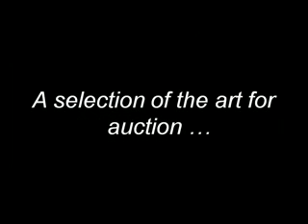Living Hope Art Auction Sept 7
A selection of the art for sale by auction.